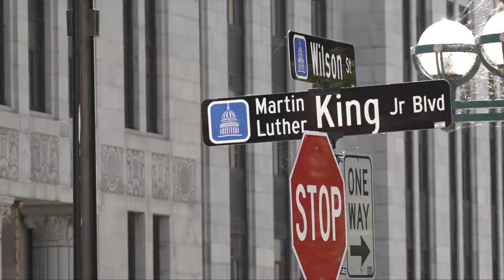El mercado de agricultores en Madison, Wisconsin, es una tradición del Medio Oeste de los EE. UU.